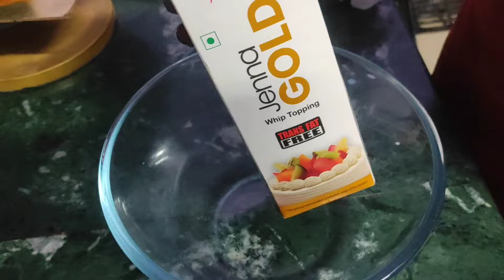bakery style rasmalai cake recipe home made ras malai cake